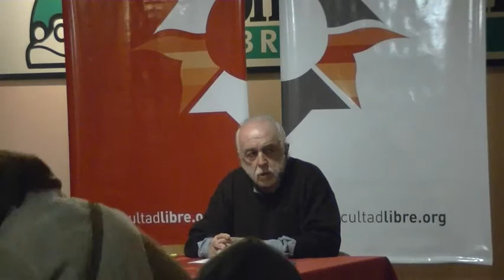El componente politico, por Eduardo Rojas - Clase 3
La tensión entre teoría y práctica activa presenta un núcleo de discusión que ha venido desarrollándose en la historia de las ideas, de la filosofía, y de las ciencias sociales. Para articular acción y pensamiento, es importante ampliar el concepto de lo político, con un sentido plural y popular de las razones en y de la sociedad. La cuestión básica es que la acción política parte no desde un campo donde las correlaciones de fuerzas se reparten de modo estanco y certero, sino desde entender lo político como una práctica que requiere y genera un pensamiento, que no puede sino basarse, de modo tácito o explícito, en la experiencia, pero a la vez en el entendimiento intersubjetivo.